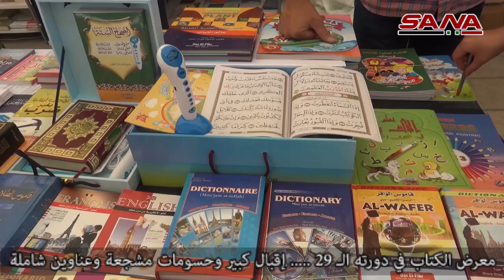إقبال كبير وحسومات مشجعة في معرض الكتاب